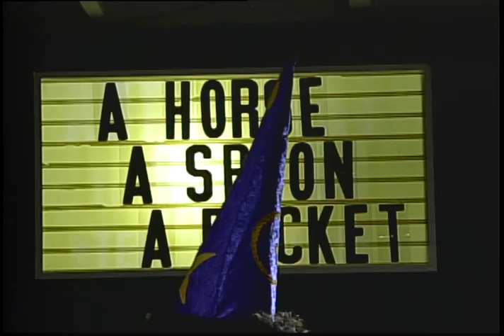A Horse A Spoon A Bucket | "Imagination"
A Horse A Spoon A Bucket return to the HLP-tv studio to kick out their jam "Imagination"!